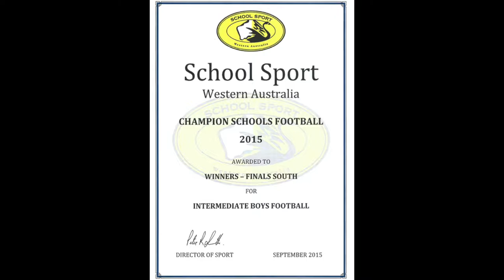Mitchell Firth Football 2017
Mitchell Firth 2017